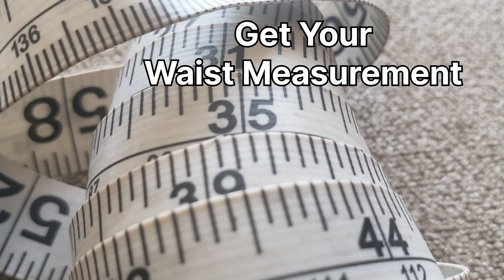Gemstones Waistbeads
Gemstones are found in nature, created deep in the Earth and minded out of it. Mentioned in the bible and just like diamonds, they have healing properties.

Amethyst: Promotes serenity, healing, balance.

Rose Quartz: Forgiveness, unconditional love, lifts mood, compassion.

Onyx: Strengthen heart, kidneys, hair, eye, nails. Eliminates stress, insomnia.

Tiger's Eye: Self-confidence, strength, protection, motivation, repels negative energy.